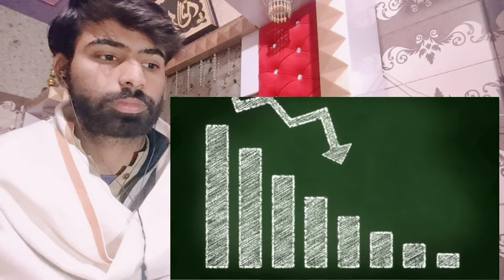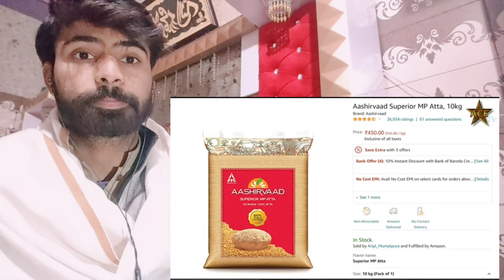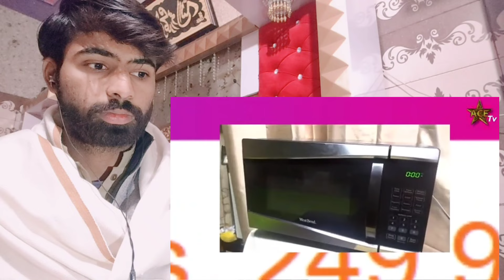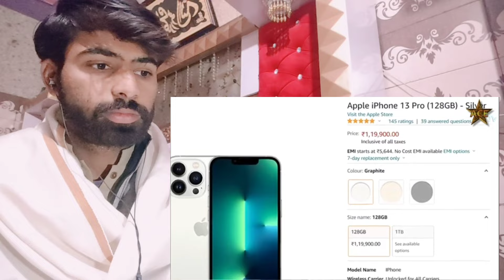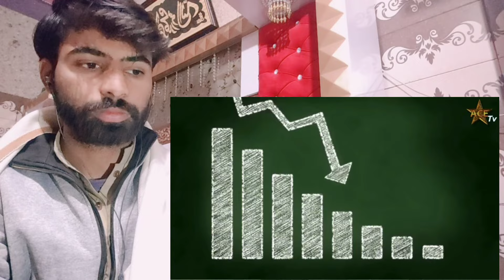India vs Pakistan Price Comparison | knowledge | Support Point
keep us motivated thanku so much

Vedio Link :

thanks for everything peace Support Me Like This Thanks for showing love